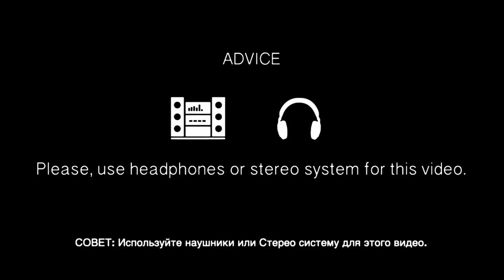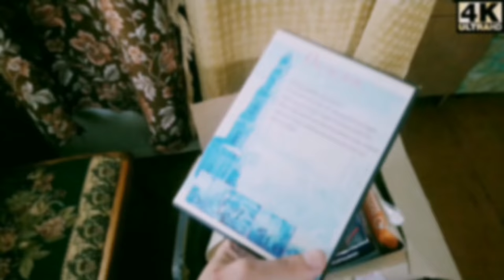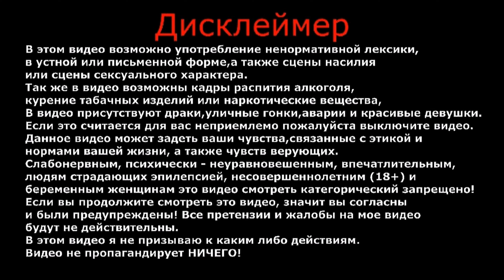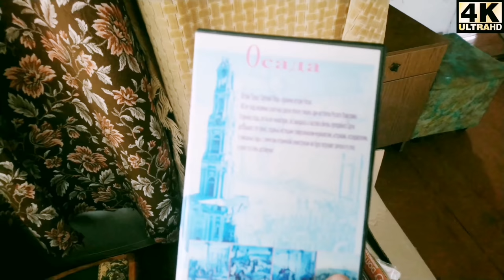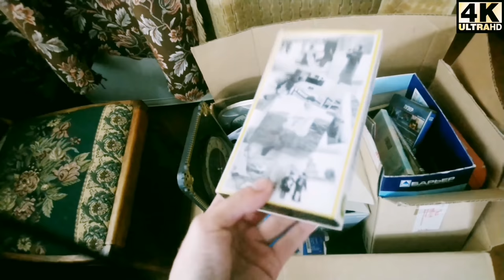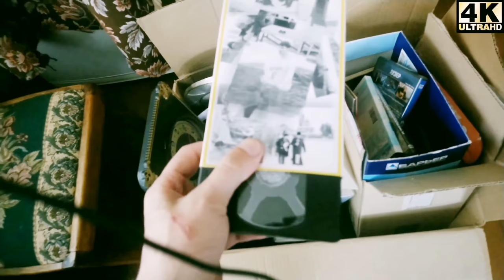Лето | Родительский дом | Жизнь в деревне | Влог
Лето, наконец-то я вернулся в родительский дом.

ВАША ПОМОЩЬ НА РАЗВИТИЕ КАНАЛА:
WebMoney (номер кошелька):
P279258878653